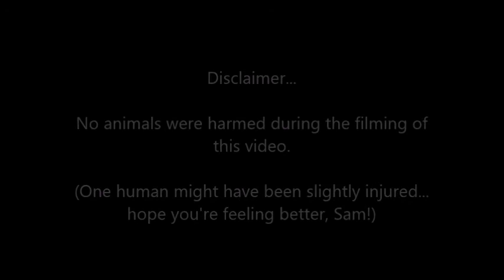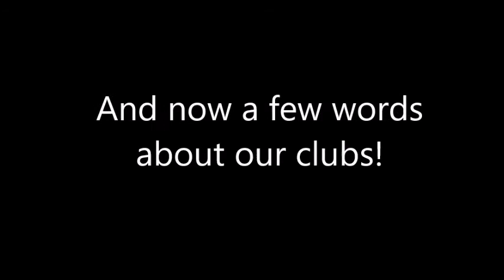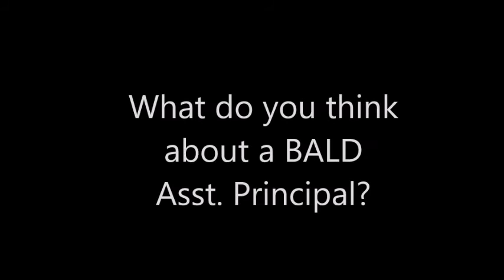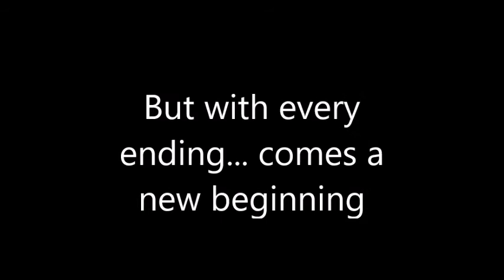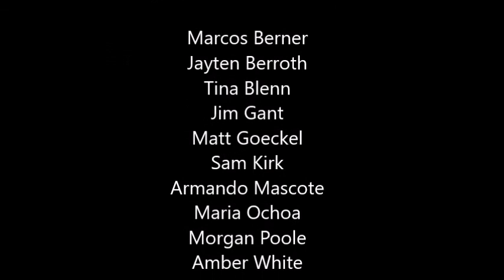BravesFest2018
A short video from Council Grove High School about getting involved in the clubs/organizations at our school. Produced by the Management & Leadership class.